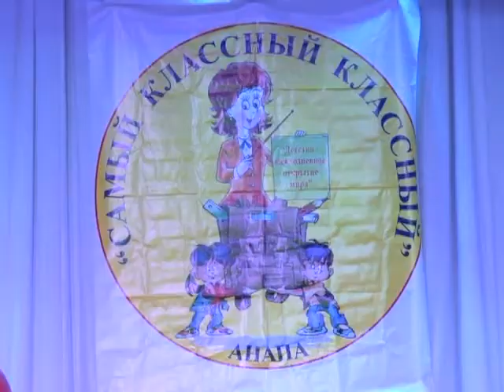Конкурс - Самый классный классный